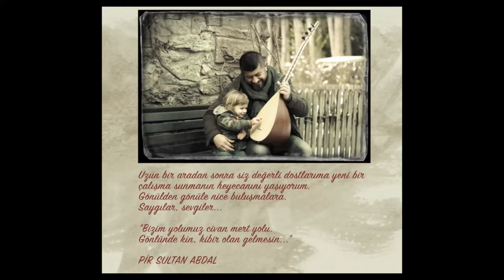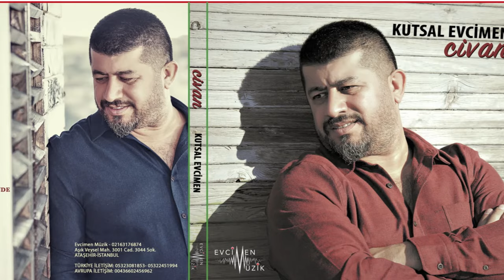Kutsal Evcimen - Gülemedim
Kutsal Evcimen'in "Civan" albümü Evcimen Müzik etiketiyle tüm dijital platformlarda.

Tür: Türk Halk Müziği
Albüm: Civan

Türkü Sözleri (Lyrics):

Batasıca bu dünyada
Gülemedim gülemedim
Nazlı yarla ben murada
Eremedim eremedim

Boş yere tükendi ömrüm
Ne eğlendim ne gün gördüm
Alın yazım kader dedim
Silemedim silemedim

Cemal bitmez Ahuzarın
Her gün zarar hani karın
Aha bugün aha yarın
Ölemedim ölemedim

Yöre: Arguvan
Geleneksel

Uzun Hava (Lyrics):

Dağlarınan taşlarınan
Uçam gidem kuşlarınan
Eller yuvasına döndü
Ben kaldım gözyaşlarınan

Bağlama, Divan, Kopuz: Kutsal EVCİMEN
Keyboard, Akustik ve Perdesiz Gitar: Sinan GÜNGÖR
Bas Gitar: Levent CANEN
Ritim, Perküsyon: Şakir Ozan UYGAN
Kaval, Piccolo Kaval, Zurna: Serkan YILDIRIM